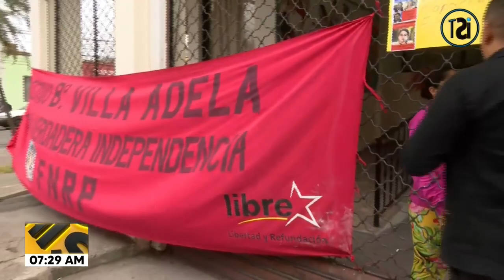Artistas nacionales se toman la secretaría de cultura y arte, TGU